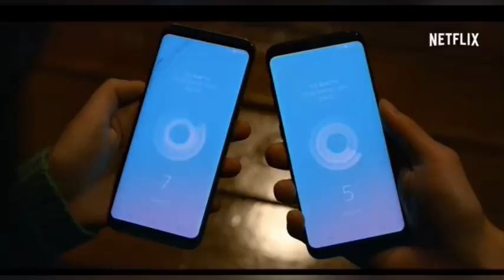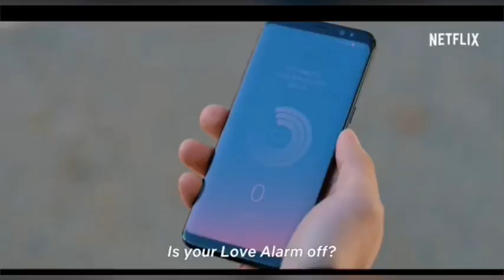Top 5 Korean Drama 2020 (Must Watch! )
Hi Guys, this are the list of korean drama that you should watch!
Subscribeeee!!!